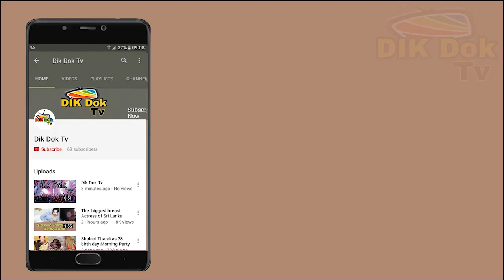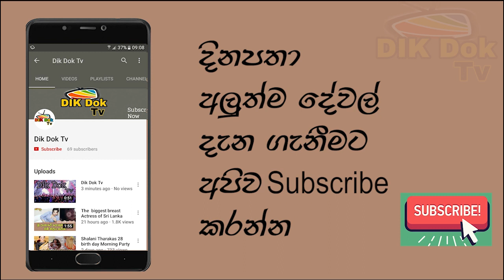Video call Raveen And Nethumi Akarsha